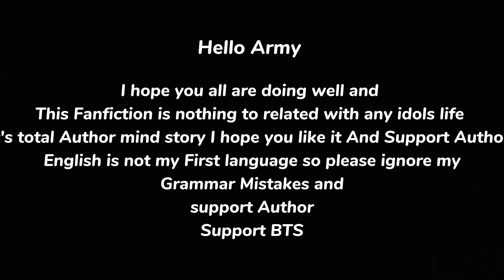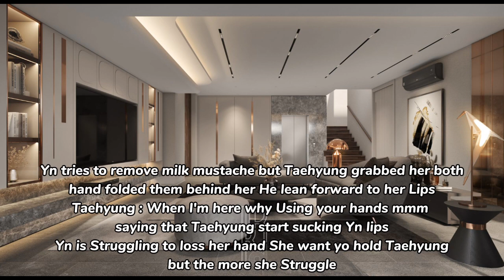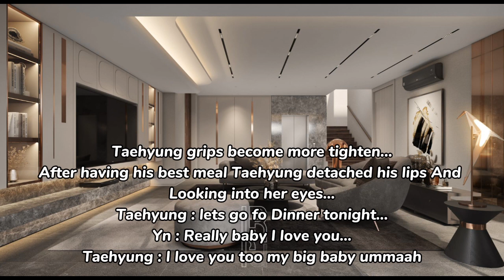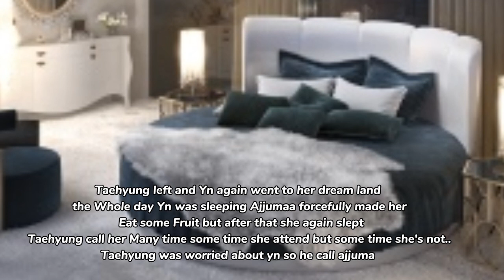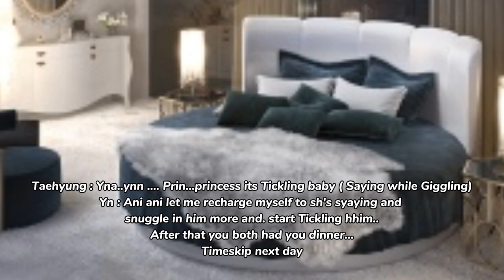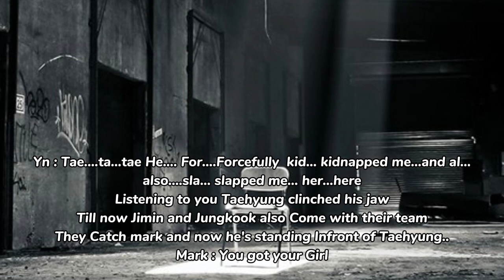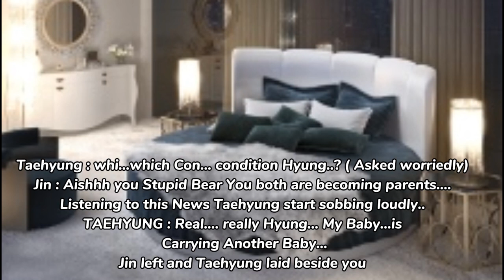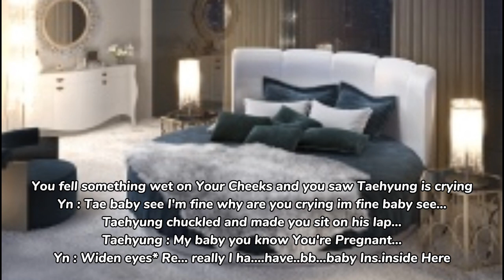When A Merciless Mafia King 😈 Is Only Soft For His Baby Wifie ❤️ // TaehyungOneshot //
• This Fanfiction is nothing to related with any idols life
• Storyline belongs to me